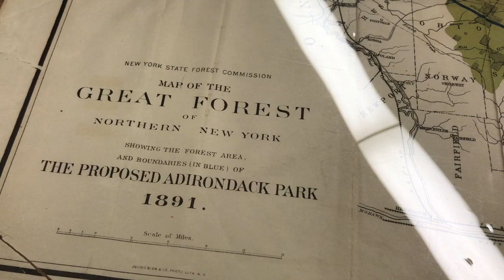Historic Adirondack Maps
Museum digitizes collection for online use.